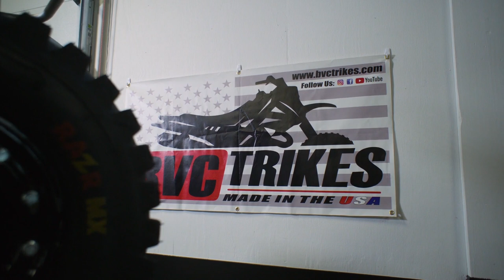Butter 2: Four Wheel Flavored | Visit Forever ATC with Derek Guetter, ATC Museum | Peek HD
Travel with Derek Guetter to visit one man's massive 300+ private collection of three-wheelers in mint condition, Forever ATC, soon to be a 3-wheeler museum!

Just in case you are wondering, when many of the vehicles came out, ATV wasn't a term. This style of machinery was called an ATC for All-Terain Cycle.

"Butter2" combines entertaining stories and full-throttle ATV action across various disciplines of riding & terrains with excellent camera work and soundtrack to match. Suitable for all ages! See the fastest ATV racers in the world ride epic motocross tracks in Texas and Florida. Road trip 1,100 miles for a group ride in the Oklahoma sand dunes. Haul 70 mph on a frozen lake in Minnesota in below 0 temperatures!